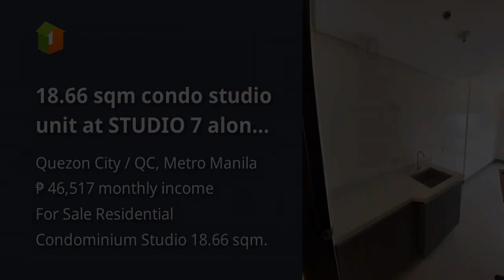18.66 sqm condo studio unit at STUDIO 7 along EDSA Quezon City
18.66 sqm condo studio unit at STUDIO 7 along EDSA Quezon City

Condominiums and Apartments For Sale in Quezon City / QC, Metro Manila: Quezon City / QC, Metro Manila